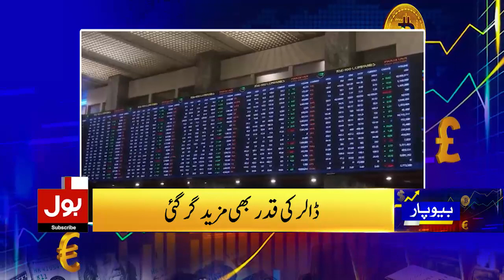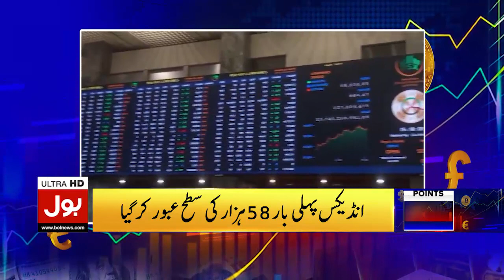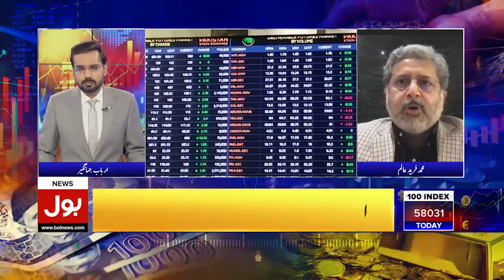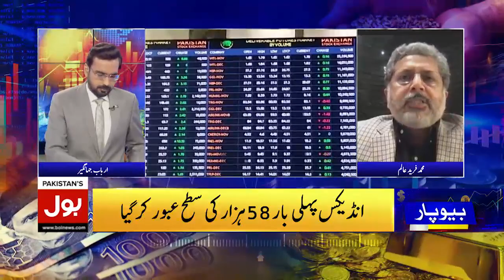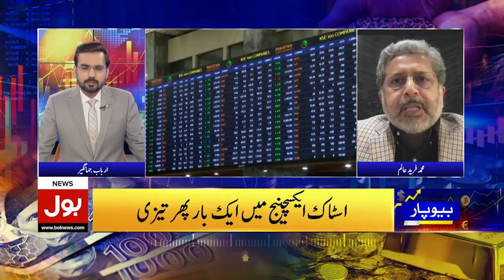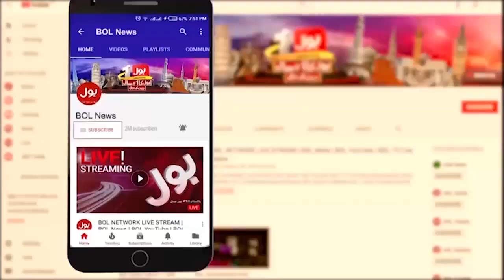Dollar Price Decreased In Pakistan | Pakistan Economy Stable? | BOL Biyopar | 22 Nov 2023